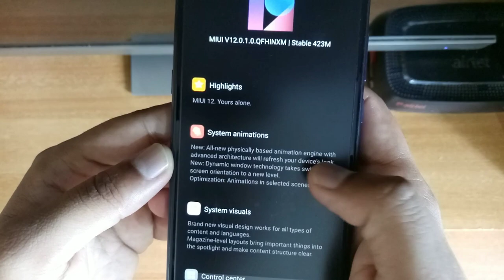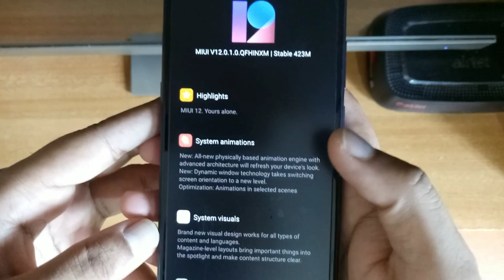Miui 12 redmi note 7 pro 🥰🔥| Miui 12.0.1.0 | Redmi note 7 pro miui 12 update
Official India - Miui 12 redmi note 7 pro 🥰🔥| Miui 12.0.1.0 | Redmi note 7 pro miui 12 update

Please.

Redmi note 7 miui 12 update date in india
Redmi note 7 pro android 10 update date